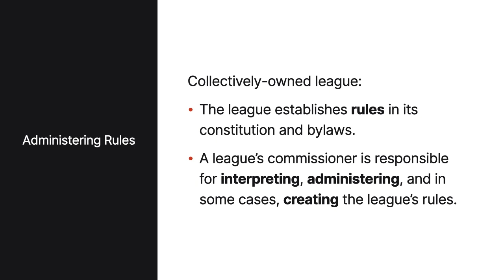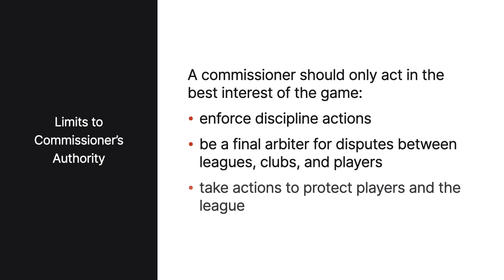Sports Law | Role of the Commissioner | Lesson 28 of 36